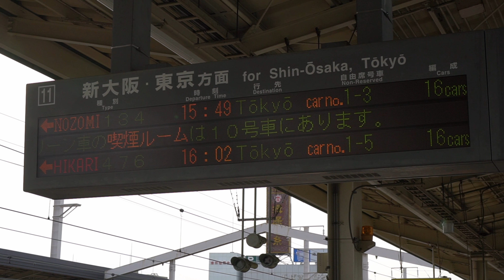山陽新幹線姫路駅のぞみ134号アナウンス【FHD】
山陽新幹線、姫路駅のアナウンスです。
山陽新幹線区間では、アナウンスの冒頭に2003年頃まで車内チャイムとして使用されていた「ひかりチャイム」が鳴ります。

撮影日：2018/02/02
撮影機材：SONY α6500